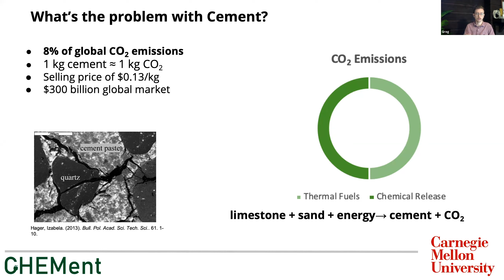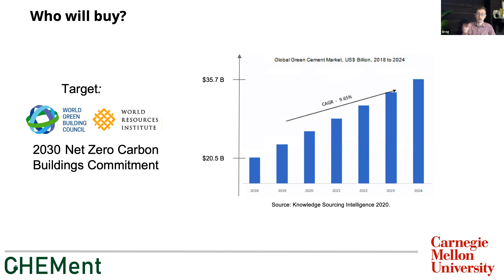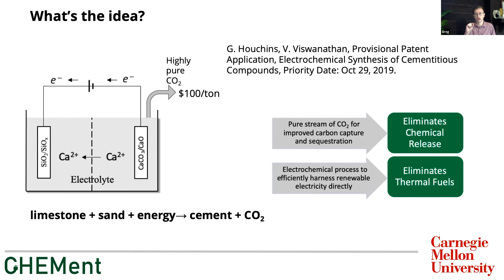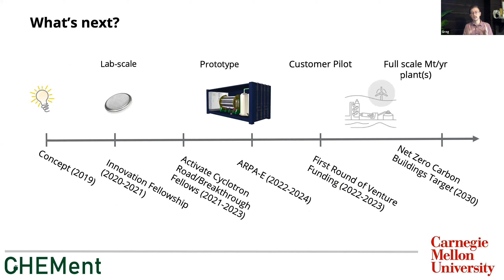2020 3RVF - University Technology Showcase - Chement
Presented By: Gregory Houchins